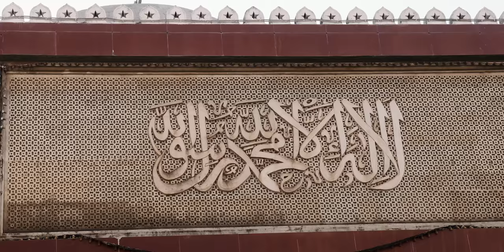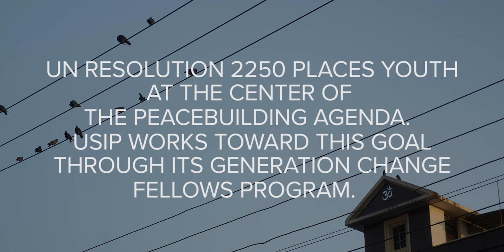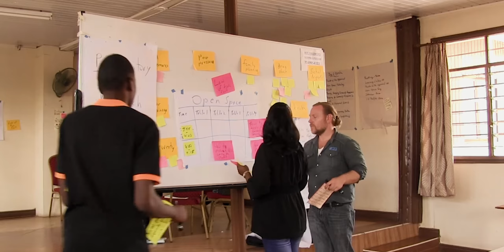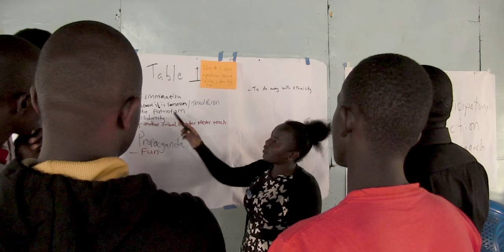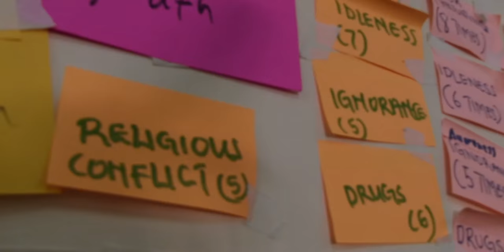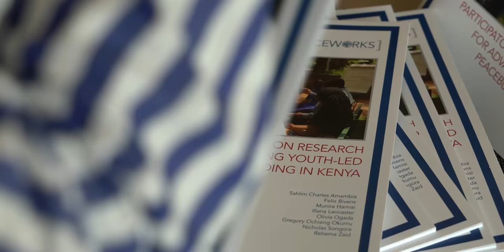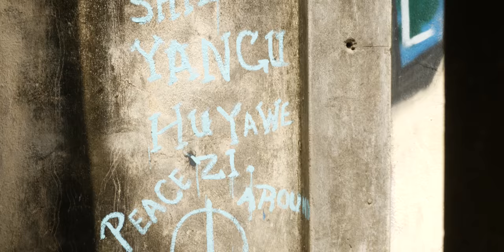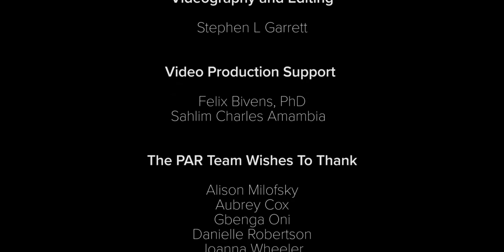Youth-Led Peacebuilding: Participatory Action Research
One-third of today’s generation of youth—those ages ten to twenty-four—live in fragile or conflicted countries and are susceptible to the sway of ideological narratives of violent extremism. Evidence suggests, however, that they also play active and valuable roles as agents of positive and constructive change. Part of a USIP portfolio that engages youth leaders as critical partners, this video documents an initiative undertaken in Kenya in 2017 and 2018 and explores its utility and effectiveness as an approach for youth-led peacebuilding in marginalized communities marked by violent extremism.